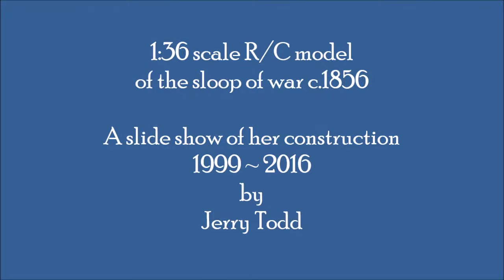Constellation Model progress from 1999 to 2016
Slide show of the construction of the 1:36 scale working model of the sloop of war Constellation from it's start in February 1999 to present (2016).

YouTube allows changing the speed of videos under the gear icon at the lower right of the video, where you set the resolution, if this is too fast or slow for you.

For more details on this and my other models, please